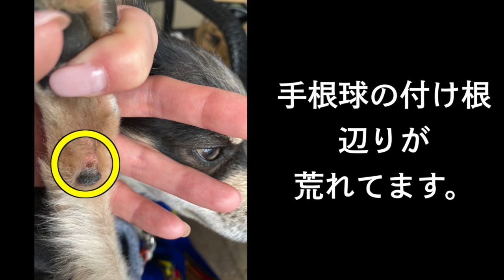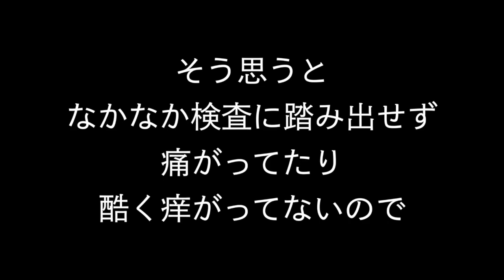また皮膚炎！ただれフケ乾燥が激しいチワワ×ミニピンのミックス犬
お迎えの時からフケや乾燥が激しかったチワワ×ミニピンのミックス犬チワピンびるす。
びるすの色はお肌が弱い子が多いと言われてるブルータンです。
病院も何件も行き１歳過ぎてからじゃないと正確な診断結果が出ないと言われたアレルギー検査。

いざ沢山の時間を一緒に過ごすと、外食やオヤツ色んな制限が今後の犬生にかかって来ると思うと１歳過ぎてからも中々踏ん切りが付かず検査が出来ません。
激しく痒がったり痛がったりしてないので、お薬とシャンプーで様子を見る事に…
薬がとっても効いてるみたいで、フケ乾燥ただれは翌日かなり収まりました。

◆病院で頂いた物◆
・アポキル
　　苦いから嫌がる可能性ありと説明を受け、案の定嫌がるので
　　ちゅーるみたいなオヤツで包んで与えてます。
・マラセブ抗菌シャンプー
　　ただれ部分に菌が多かったので、ただれ部分に使用。10分程度置いてから流す方が良い
・アデルミル保湿シャンプー
　　乾燥肌に潤いを与えてくれるシャンプー。毎日使用してもいいそうです。
　　こちらも10分程度置いてから流す方が効果的

シャンプーは大きいのを購入して合わなかったら勿体無いと、お試し用に小分けを販売してくださりました。

小麦粉は控え、オヤツも普段はドッグフードを小分けにして与えてます。
シャンプーや保湿クリームも敏感肌用を使用してます。

１週間後に経過を見せに再診なので、またご報告させて頂きます。

金曜日～月曜日21時にアップしてます。

【Profile】
＊NAME：BEERUS　（びるす）
＊BIRTH：10/25/2020　（2020年10月25日）
＊DOG BREED：CHIHUAHUA × MINIATURE PINSCHER　（ロングコートチワワ×ミニチュアピンシャーのミックス）
＊SEX：MALE　（雄）
＊ADDRESS：TOKYO　（東京）
＊BODY WEIGHT：4.12kg